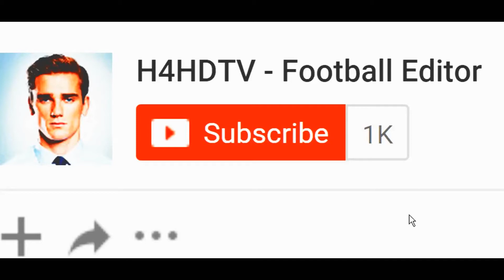Antoine Griezmann ● Crazy dribbling skills ● 2017 | HD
ــــــــــــــــــــــــــــــــــــــــــــــــــــــــــــــ

STAY UPDATED!

H4HDTV